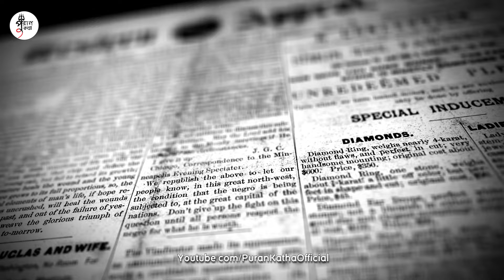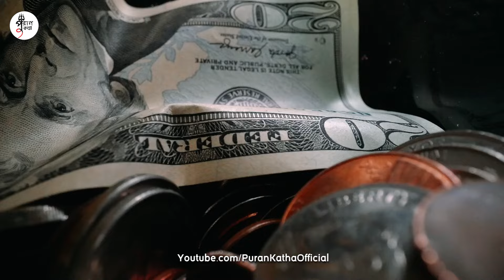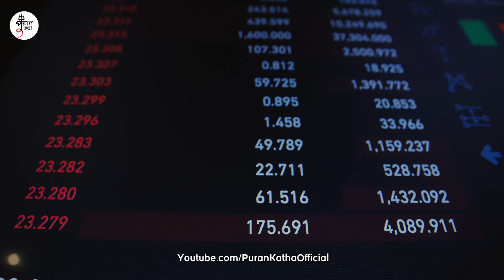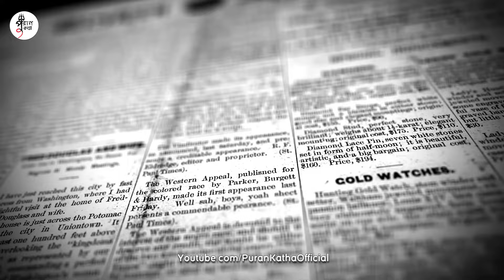বাংলাদেশকে ছেঁকে ধরেছে ভারত, কিভাবে আটকাবি এবার | India Stops Help To Bangladesh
বাংলাদেশকে ছেঁকে ধরেছে ভারত, এবার সরকারের নতুন ঘোষণা | India Stops Service To Bangladesh

India is closing all deals and exports with Bangladesh, but trade between the two countries has been impacted. The RNPP is expected to play a crucial role in meeting Bangladesh's growing energy needs while adhering to stringent safety protocols. The project is also a testament to the potential of international partnerships in addressing global energy challenges.

Keep Support! :)